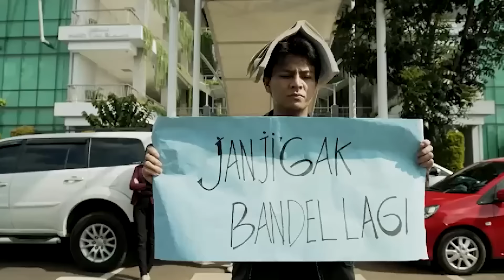FTV SCTV Nabila Zavira & Alzi Markers - Mahasiswa Abadi Kuliah Jurusan Cinta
Reno (Alzi Markers) dan Dafa (Dimas Putra) kesal dengan kehadiran Wina (Nabila Zavira), dosen baru di kampusnya. Wina ditugaskan untuk mengubah perilaku Reno dan Dafa agar mereka bisa meraih nilai yang baik. Bagaimana kisah selanjutnya? Saksikan selengkapnya hanya di FTV SCTV - Mahasiswa Abadi Kuliah Jurusan Cinta.